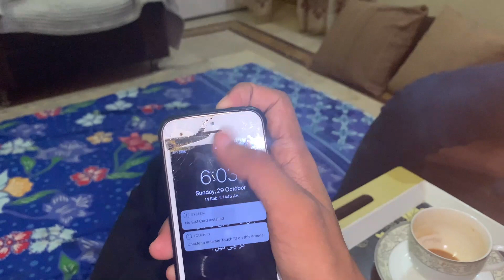Behind the scenes of our videos | how we shoot videos | vlog 7 |BRO-KNOWS